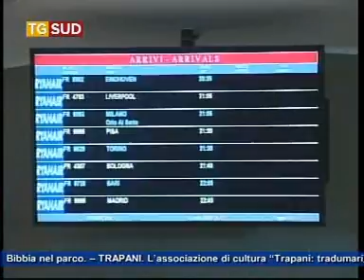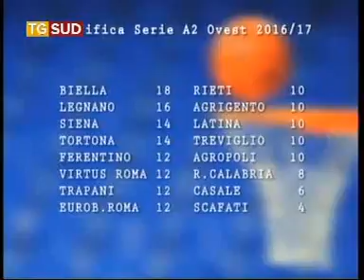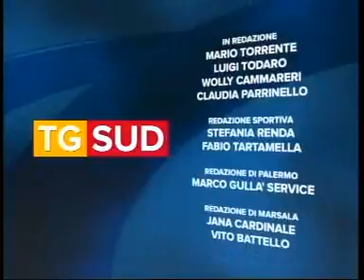Tg 9 Dicembre 2016